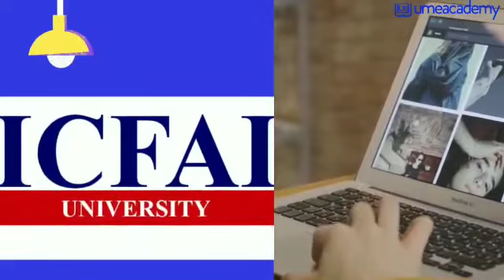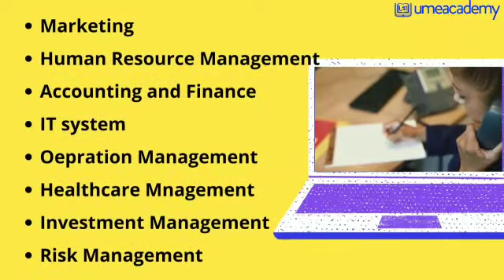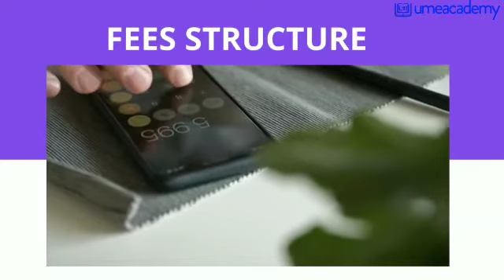ICFAI DISTANCE EDUCATION | ADMISSION PROCEDURE | FEES STRUCTURE | ELIGIBILITY CERITERIA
In this you know more about ICFAI university located in Tripura & This  Institute was established in the year 2004. And discussing all the details  regarding Courses, fees, ranking, Admission process and many more.